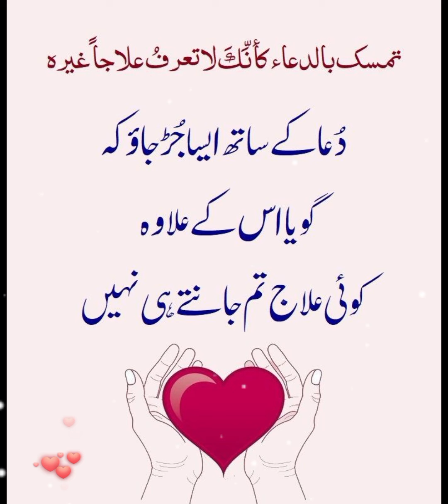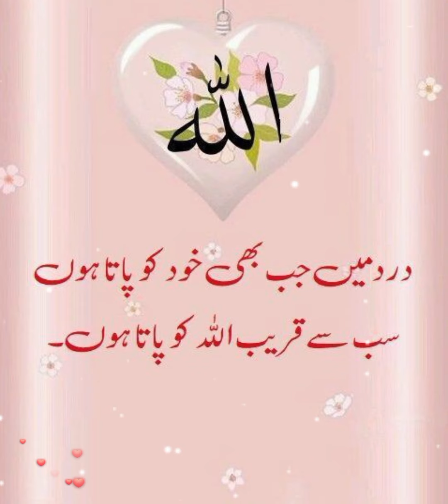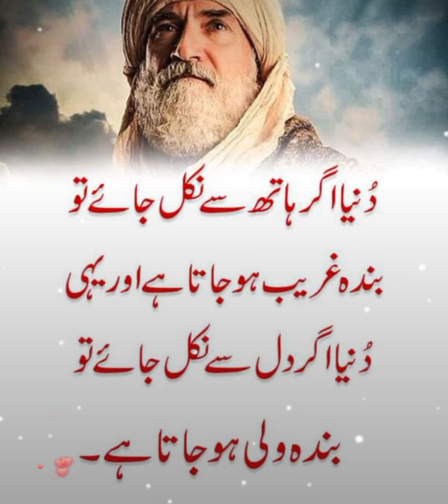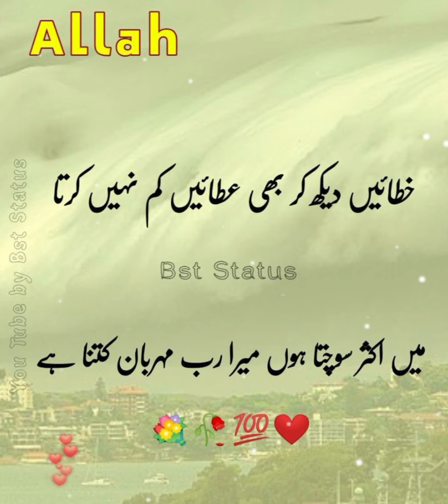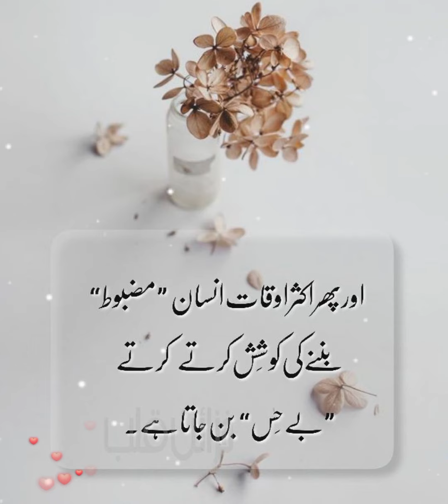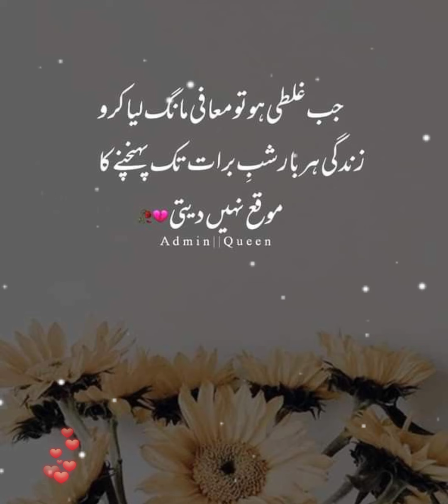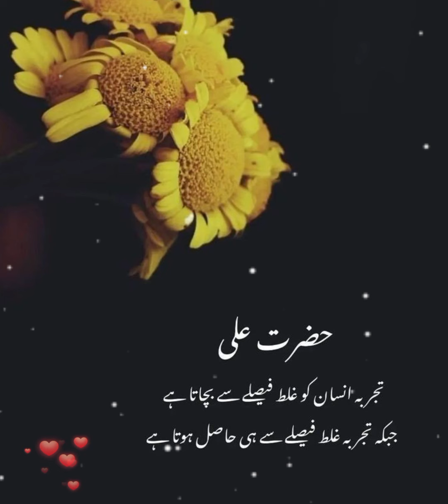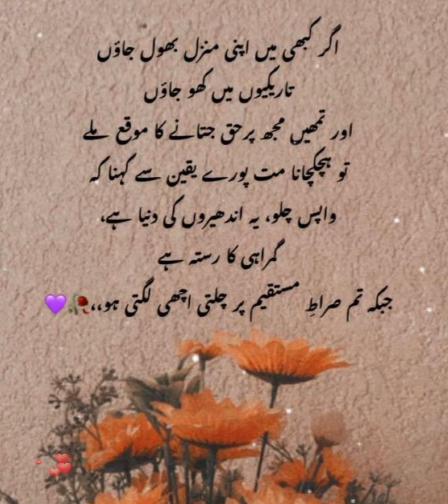amazing collection quotes in Urdu | Islamic quotes | golden words in Urdu | Islamic status | poetry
Urdu Islamic quotes | Urdu Islamic poetry | image collection | true sayings about life | status

Islamic shayari
sad poetry
two line Urdu sad poetry